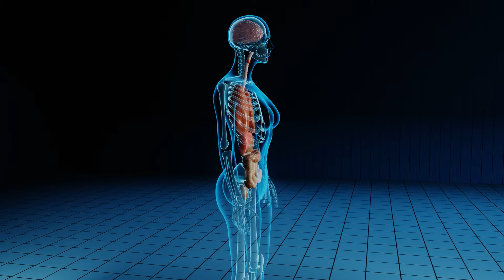Las 10 Picaduras de Insectos más Dolorosas del Mundo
Varios artículos escriben sobre el hecho de que por cada persona, habría 200 millones de insectos. Así que nuestra tierra está dominada por insectos. Aunque muchos de ellos son muy pequeños hay que tener bastante cuidado con algunos de ellos. Hoy te vamos a mostrar las 10 picaduras de insectos más dolorosas del mundo.